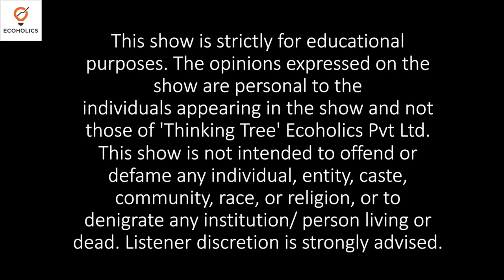Policy Prescription In Response To Economic Slowdown | Professor Dr Kishore Kulkarni from USA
Kishore G. Kulkarni has been the Distinguished Professor of Economics at the Metropolitan State University of Denver, Denver, Colorado since 1989.  As an Adjunct Professor, he has also taught at the University of Colorado-Boulder, Korbel School of International Studies at the University of Denver, Colorado State University, and Colorado School of Mines.

Prof. Kulkarni completed B.A. (Economics) (First Rank in Merit) and M.A. (Economics) (Second rank in Merit) degrees from the University of Poona, (now called Savitribai Phule Pune University (SPPU)) India. He migrated to the U.S.A. in 1976 and completed M.A. (Economics) and Ph.D. (Economics) degrees from the University of Pittsburgh, before entering into his passion of full time teaching in 1980. His extra-ordinary teaching skills have brought him several teaching laurels including 2001 Outstanding Teaching Award by the Golden Key International Honor Society, inclusion of his biography in Who’s Who in the World, Who’s Who Among America’s Teachers (1998) and Best Teaching Award by Student Economic Society, 2014.  His simple and humorous teaching style made him get selected in the Spring 1994 voyage of the Semester at Sea Program.  He has also delivered many special lectures and seminars all over the world by traveling to roughly 30 countries. Dr. Kulkarni has been busy in publishing activities.  He has authored and/or edited (or co-authored and co-edited) nine books, some of which have become famous textbook adoptions in USA and Indian universities. Sixth edition of his Macro textbook is published by Kendall/Hunt Publishing Company in 2019.  He has authored (or co-authored) 160 refereed journal articles which have appeared in such journals as Global Business Review, Indian Economic Journal, Indian Journal of Economics, and many more journals in India and abroad.

He has co-founded Indian Journal of Economics and Business (IJEB) and organized it for 15 years (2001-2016) which is now replaced by International Review of Business and Economics (IRBE) For his numerous research activities, Dr. Kulkarni was recognized by Outstanding Faculty Researcher/Scholar Award by the Golden Key International Honor Society in 1997.

In 2004, the Faculty Senate of the Metropolitan State University of Denver handed him “Distinguished Service Award”, it was followed by the “Extra-ordinary Service Award” by the University President in 2010. In 2012 the Dean of the College of Business, recognized him as the first “Distinguished Professor” in college of business.  All of his research articles can be seen In May 2017 Non Resident Indians (NRI) Welfare Society of India honored him by “Pravasi Ratan” award.   In March 2019 the Federation of Business Disciplines (FBD) recognized him as the “Outstanding Educator Award” recipient. To carry out his research activities, he has held Visiting Research Fellowships and has received many research grants from several institutions such as Institute of Humane Studies (HIS), Arlington VA, NIBM, Pune, RBI, Mumbai, IGIDR, Mumbai.Ecoholics is a platform for Economics run by Former Asst. Prof. SANAT SHRIVASTAVA (Economist @ECOHOLICS - Largest Platform for Economics) is a Faculty of Economics at an Institute for IAS, New Delhi

Contact Sanat sir - 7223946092 (Whatsapp Number)
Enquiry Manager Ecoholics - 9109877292